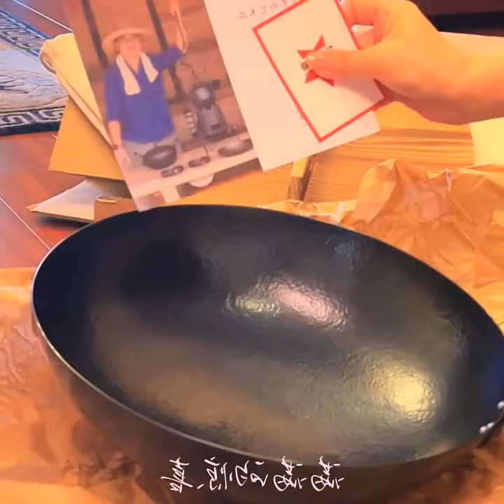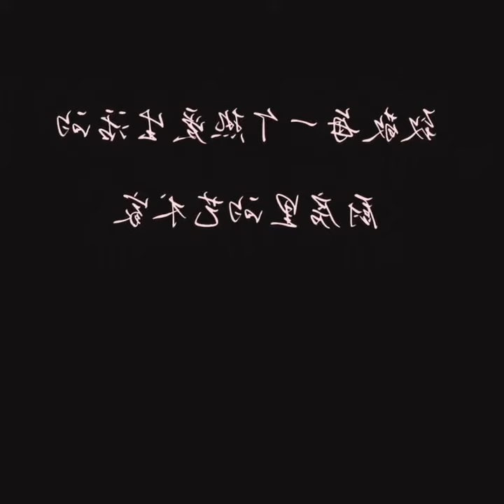I always believe that good things will happen unexpectedly, just like a small bridge meets flowing w